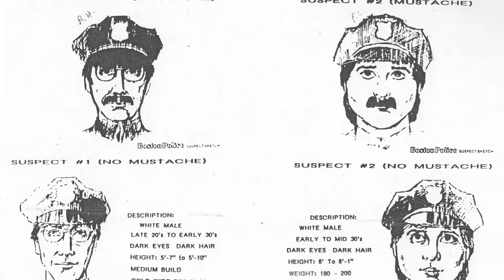AMONG THIEVES: Author David Hosp On His New Novel And The Greatest Art Theft In History (UK Version)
Promotional video for AMONG THIEVES, the new thriller by best-selling author David Hosp - coming in hardcover, January 2010, from Pan Macmillan.